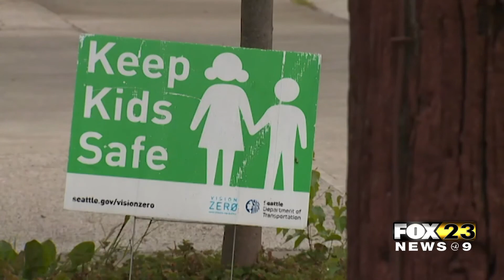Health Officials Struggle To Contain Surge In Cases